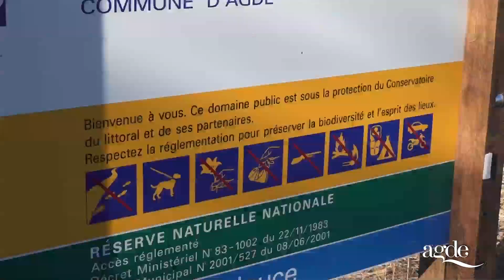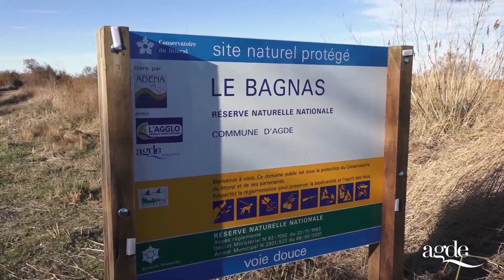Inauguration de la Voie douce du Bagnas entre Marseillan et Agde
Le maire d'Agde Gilles D'Ettore inaugurait ce jeudi 21 décembre la Voie douce permettant de traverser le Bagnas pour se rendre depuis la piste cyclable de la route de Sète jusqu'à celle du camp naturiste du Cap d'Agde.